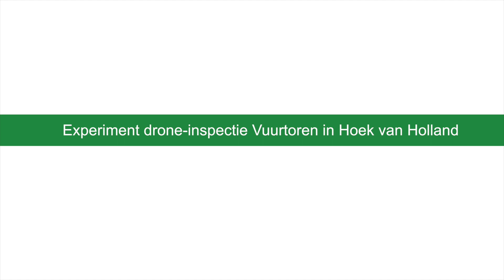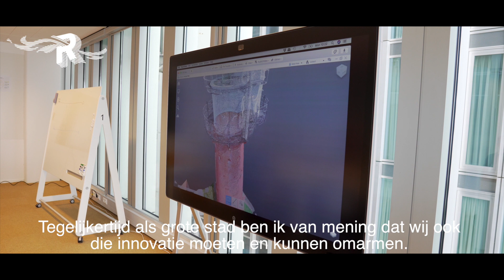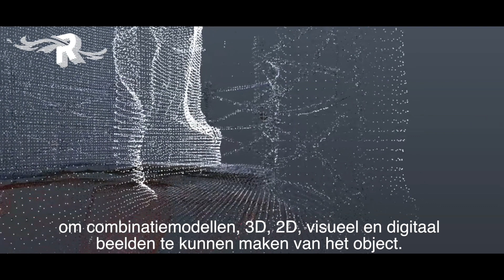Rotterdam vuurtoren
Hoe kunnen we Innovatie gebruiken voor maatschappelijke uitdagingen? Die vraag staat centraal tijdens de Innovation Expo 2018 in Rotterdam. Een goed voorbeeld hiervan is het gebruik van drones voor kwaliteitsinspectie van gebouwen, bruggen en tunnels.